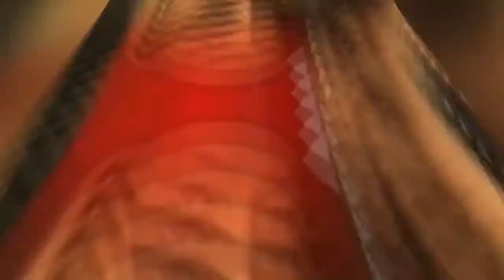Top Sunglasses Trends For Women 2018